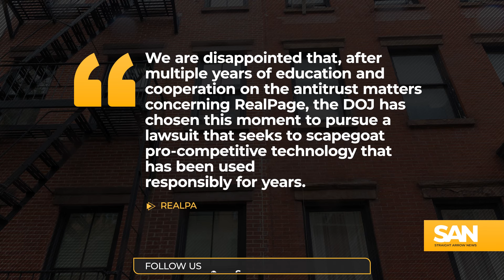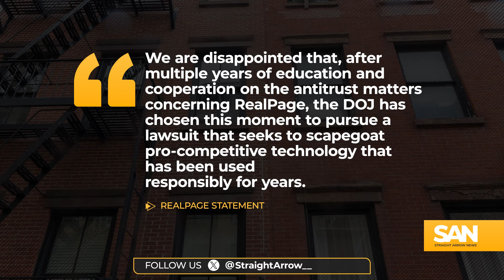DOJ’s collusion case claims RealPage’s algorithm is the reason rent is too high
Have you been paying too much for rent? Across the country, rent prices skyrocketed in 2022 and 2023 and it could be because of illegal activity. The Justice Department on Friday, Aug. 23, filed an antitrust suit against RealPage, a Texas-based software company that is accused of using algorithms to allow widespread collusion among landlords.